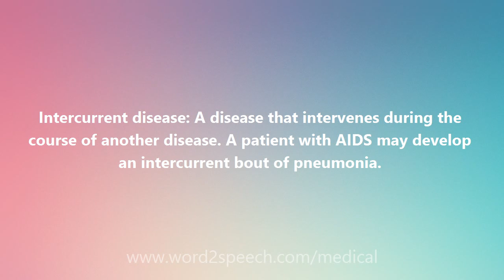Intercurrent disease - Medical Definition and Pronunciation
Title: Intercurrent disease

Intercurrent disease: A disease that intervenes during the course of another disease. A patient with AIDS may develop an intercurrent bout of pneumonia.